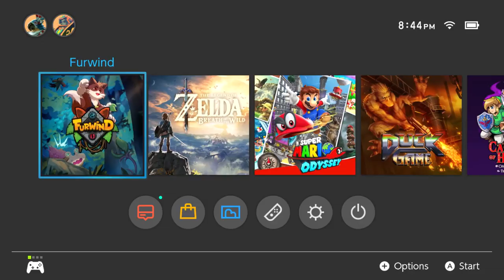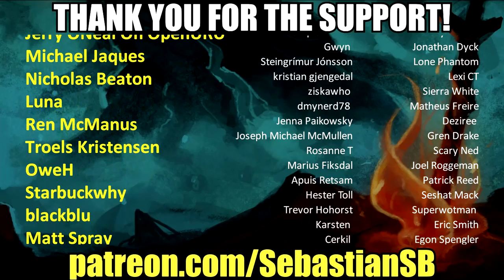Let's Try Furwind - Have You Seen My SFX Files?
Game Description:

Furwind is a colorful, pixel art style, action-platformer game that evokes the challeging classics of the old days. Embark on this epic adventure in which a little fox will fight the ominous darkness that is invading its world.

Ф FIGHT A TERRIBLE DARKNESS Ф
The old war between ancestors​ ended with the imprisonment of one of them. Darhûn, who was caged for eras, has been released from his captivity and is ready to take the dark and madness to the forest.

​Furwind, a young inhabitant of Moontail, is not aware that soon will go to one of the biggest and most dangerous adventures of his life.​
◤​If you like the classic platform games, colorfull pixel art style, an OST that will inmerse you and challenging adventures, Furwind is your game!!◢

FEATURES

₪ PUT YOURSELF IN FURWIND´S SKIN ₪
Guide a little fox in his adventure to defeat the big evil forces that is devastating the Forest.​

₪ EXPLORE EVERY CORNER OF THE FOREST ₪
Complete the different episodes, exploring levels full of life and color with an unique pixel art style.​

₪ LIVE A CHALLENGING EXPERIENCE ₪
Move yourself by the dangerous areas, fulled with traps and risks wich will challenge your skills.​

₪ Use your powers ₪
The ancestors have blessed you to reach the most inaccessible places, heal your wounds and fire up your enemies.​

₪ Improve your abilities ₪
In Korvo's Mystic Shop ​you will be able to improve your power-ups and abilities

₪ ​Fig​ht strong enemies! ₪
Defeat the frightening bosses that are destroying your world.

₪ ​Enjoy an awesome OST ₪
Live this adventure with an surrounding and inspiring OST with ambiental and atmosferics sound effects that reveal an environment full of life.

REVIEWS

“A very successful "back to the classics"”
-Voltio-

“Amazing art and design work”
-Ready and play-

“Funny and challenging lifelong platformer game”
-Retromaniac-